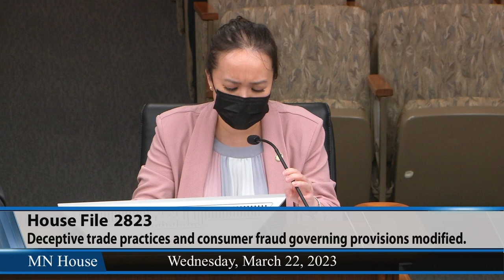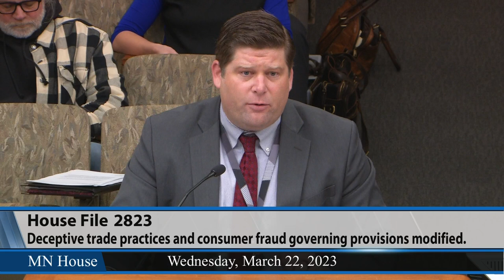House Commerce Finance and Policy Committee 3/22/23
00:25 - HF2300 (Stephenson) Premium discounts and rate reductions provided, strengthen Minnesota homes program established, account established, and rulemaking authorized.
01:13 - HF2823 (Lee, K.) Deceptive trade practices and consumer fraud governing provisions modified.
39:30 - HF2100 (Jordan) Air ventilation program established for public school buildings, grants authorized, and money appropriated.
1:00:38 - HF1189 (Freiberg) Time limitation requirements modified for motor vehicle insurance policies.
1:08:10 - HF1540 (Koegel) Mental Health Parity and Substance Abuse Accountability Office established in Department of Commerce, and money appropriated.
1:20:55 - HF2891 (Torkelson) Automobile self-insurance governing provisions modified.